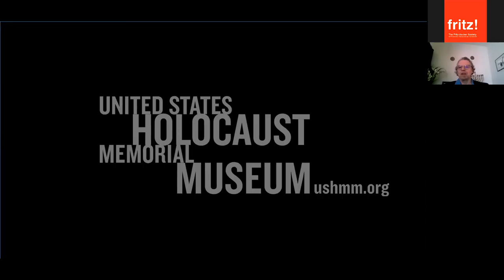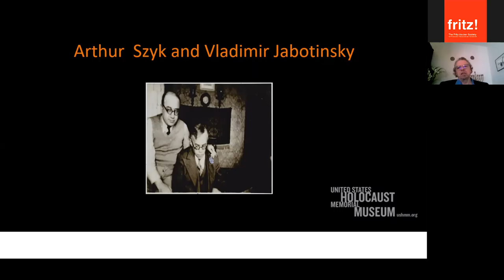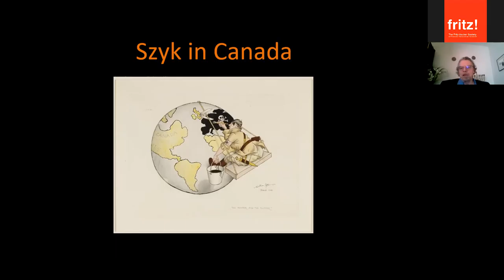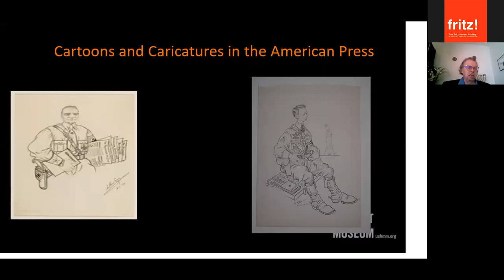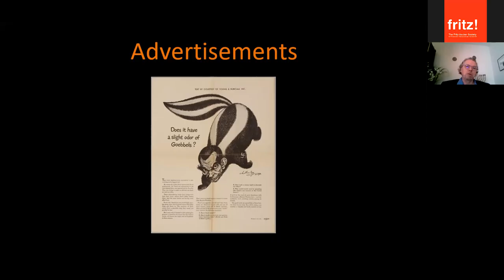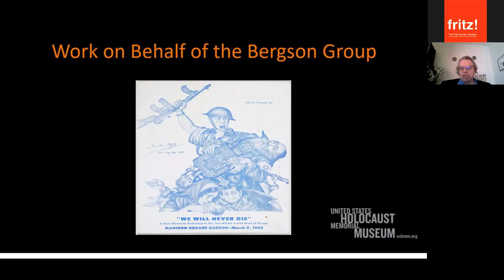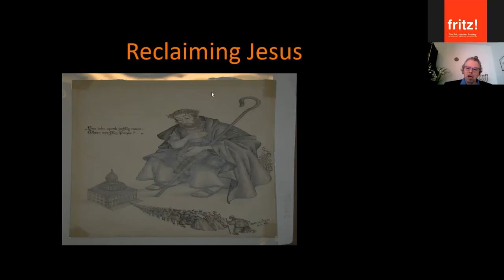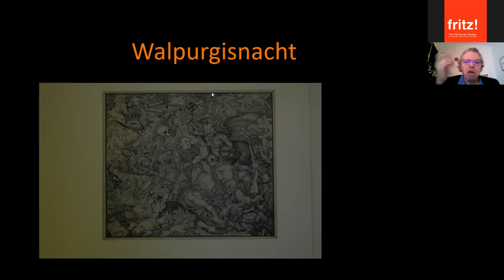"Cartoon Crusader: Arthur Szyk’s War against Nazism," lecture by Steven Luckert on April 7, 2021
During the first four decades of the twentieth century, Polish Jewish artist Arthur Szyk (1894–1951) was best known for his richly detailed book illustrations and magnificent illuminations on Jewish themes. He portrayed the Jews as a heroic nation that had resisted oppression through the ages and eventually triumphed. His Jews were fighters for their own freedom and the freedom of others. Szyk sought to redefine how the Jews viewed themselves and how others viewed them. His works thus challenged the notion that Jewish history was merely one long saga of suffering and, at the same time, refuted the then common antisemitic canard that the Jews were a cowardly people.

With the coming to power in Germany of Adolf Hitler in 1933, Szyk immediately perceived the threat that Nazism posed to the Jews and to the world. That year, he began using his pen to attack Nazi antisemitism and racism. When World War II broke out in 1939, Szyk devoted his energies to defeating Nazi Germany and its allies and calling the world’s attention to the mass murder of Europe’s Jews. His brilliant wartime cartoons and caricatures filled the pages of American newspapers and magazines, earning him a reputation as a “one-man army” in the Allied cause. His moving portrayals of Jewish suffering and heroism bespoke a political activism that demanded “action—not pity.” By 1943, Arthur Szyk had become perhaps this country’s leading artistic advocate for Jewish rescue.

Lecture by Steven Luckert, Senior Program Curator in the Levine Institute for Holocaust Education at the United States Holocaust Memorial Museum in Washington, DC. He served for 20 years as the Curator of the Museum’s acclaimed permanent exhibition, "The Holocaust." In addition, he curated eight special exhibitions, including "The Art and Politics of Arthur Szyk and State of Deception: The Power of Nazi Propaganda."
Moderated by Rachel Stern, Director and CEO of the Fritz Ascher Society for Persecuted, Ostracized and Banned Art.

This event is part of the monthly series "Flight or Fight. stories of artists under repression," organized by The Fritz Ascher Society for Persecuted, Ostracized and Banned Art